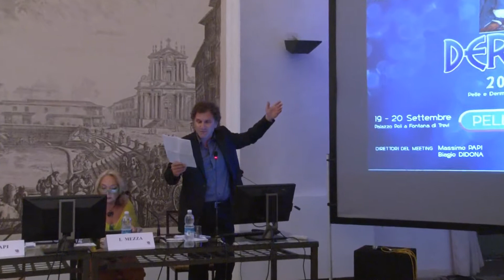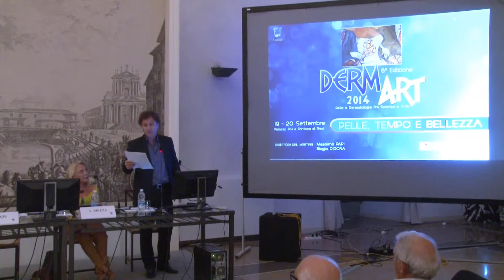Dermart 2014 introduzione artistica Strati